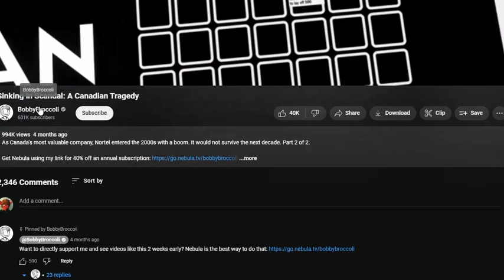BobbyBroccolium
6 videos of BB going at once to study